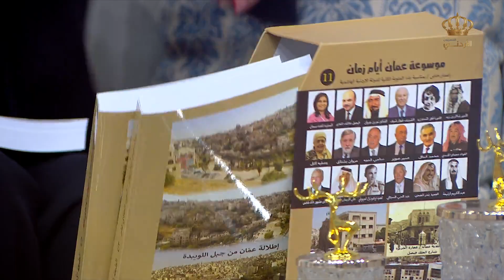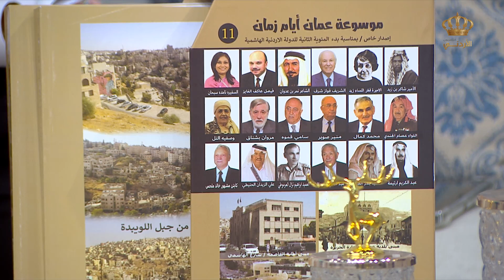الغوص في اعماق الذاكرة مع ضيفنا الباحث والمؤرخ عمر العرموطي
صفحة برنامج يوم جديد على الفيسبوك